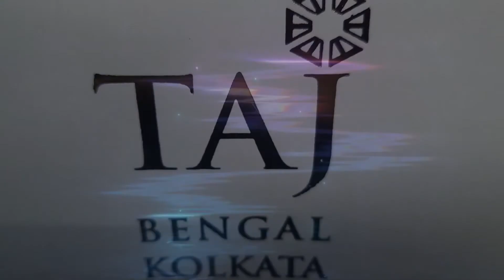My LUXURY stay tajhotel Kolkata II Gorgeous Interior II vlog 24